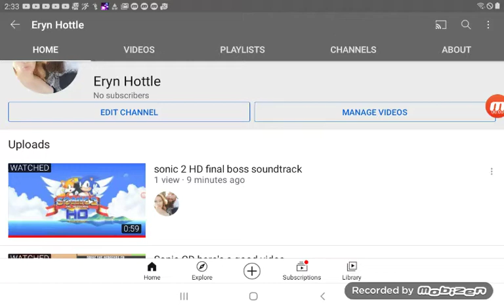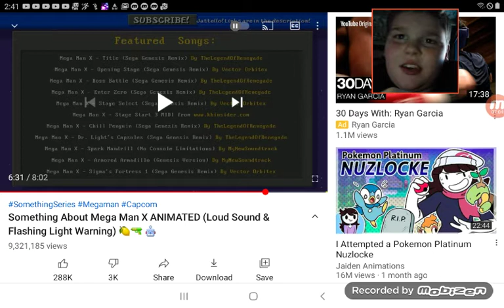reacting to a funny Megaman X animation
this was pretty funny not going to lie